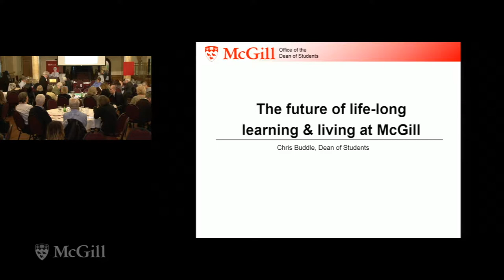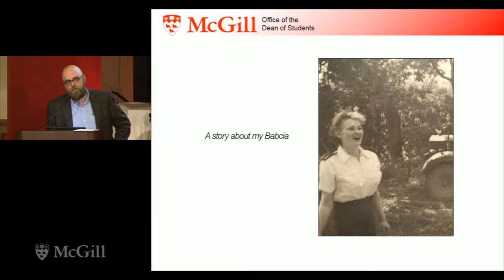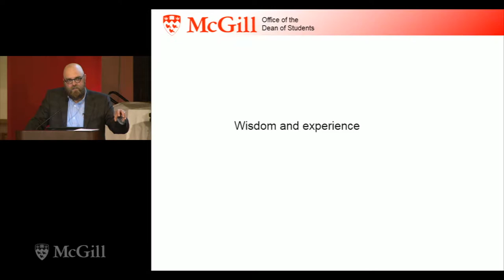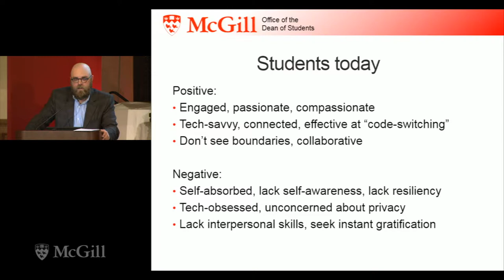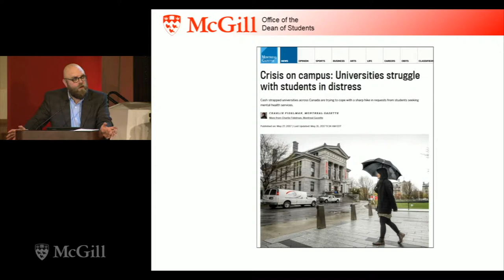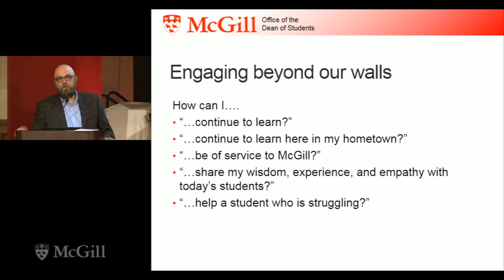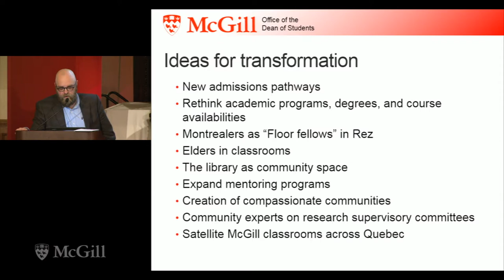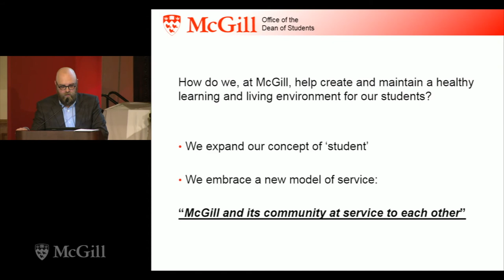MCLL Symposium - Christopher Buddle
Symposium - The Challenge of Transformation: Lifelong Learning and Living in the 21st Century